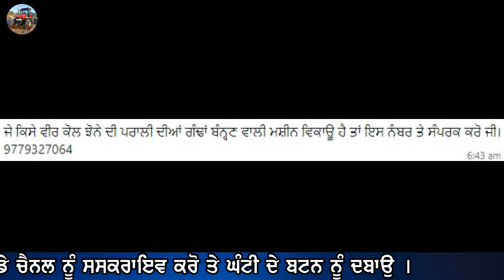16 ਕਿਲੋ ਦੁੱਧ ਵਾਲੀ ਝੋਟੀ 38 ਹਜਾਰ ਚ ਤੇ ਅਰਜੁਨ 555 ਟਰੈਕਟਰ ਤੇ ਬੂਲਟ ਵਿਕਾਊ ਬਾਹਰ ਜਾਣਾ,electric scooty,indigo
"ਟਰੈਕਟਰ ਮੰਡੀ"
"ਪੁਰਾਣਾ ਟਰੈਕਟਰ ਮਾਰਕੀਟ"
,ਸੋਨਾਲੀਕਾ,
ਫੋਰਡ,
ਫਾਰਮਟੇਕ,
ਮੈਸੀ ਪ੍ਰੀਤ,
ਸਵਰਾਜ 855,
ਮੰਡੀ,

16 ਕਿਲੋ ਦੁੱਧ ਵਾਲੀ ਝੋਟੀ 38 ਹਜਾਰ ਚ ਤੇ ਅਰਜੁਨ 555 ਟਰੈਕਟਰ ਤੇ ਬੂਲਟ ਵਿਕਾਊ ਬਾਹਰ ਜਾਣਾ,electric scooty,indigo